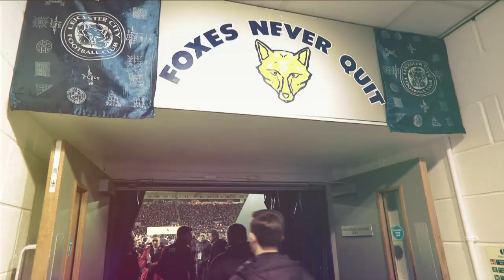Sky Sports News Interview with Mustafa Mehmood and Josh Gordon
Live interview with Sky Sports News presenters Natalie Sawyer & Tony Wrighton on Saturday 1st of July 2017 at 2:30pm with Inspire Sports Management's Lawyer & Agent Mustafa Mehmood & client Professional Footballer of Leicester City FC Josh Gordon talking about the rise of Josh Gordon from Non League to Premier League.